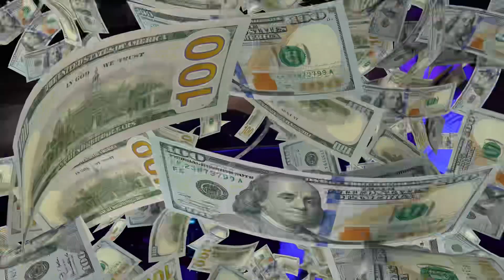SHIMMY BANG -B.C.E.-J x Nine4baby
Label-Bag Chasing Entertainment
Artist-B.C.E.-J x Nine4baby